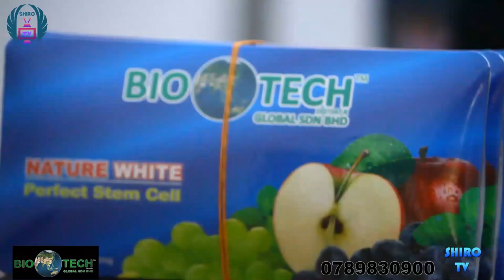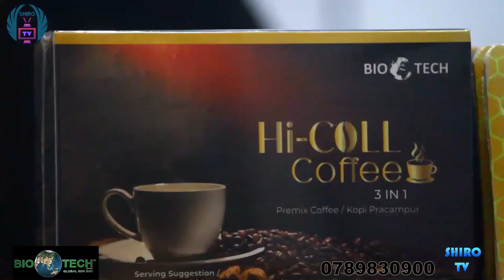RAYON SPORT IGIKONA IRAGIPFUYE👀ABAKUNZI BA APR🐱‍👤AMARIRA NIMENSHI🔥IGIKOMBE CYAJE⚽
SHIRO⚽TV